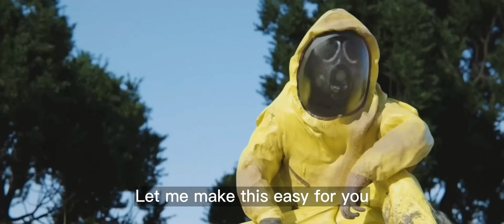THE BACKROOMS | FINAL TRAILER SUB ENGLISH